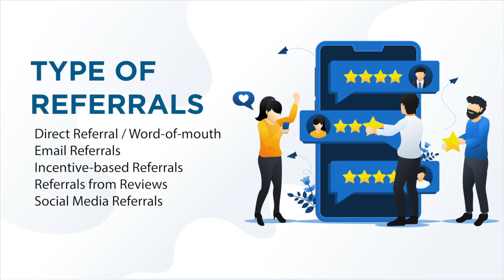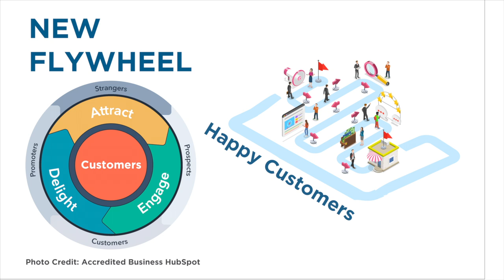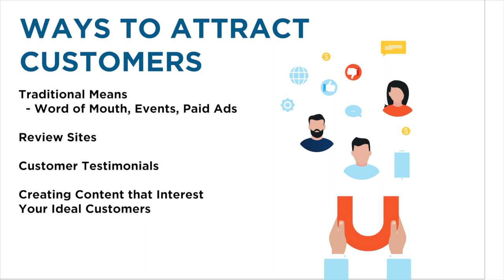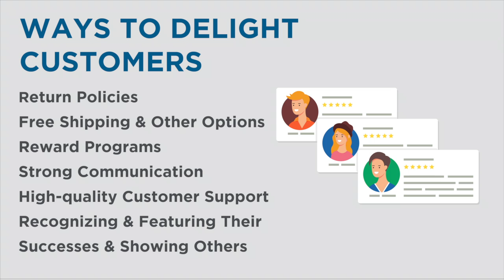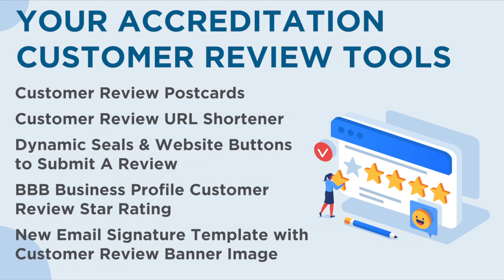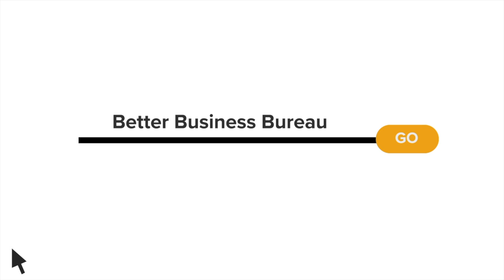Generate Leads Through Customer Reviews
Learn simple ways your business can succeed with soul, generate more leads from happy customers, and let those customers drive referrals and repeat sales for your business. Along the way, we’ll go over how to get good reviews, ways your business can ask for a review, and many benefits that come with customer reviews.  So, let’s get you back to business!

In the past, businesses considered customers as an outcome — nothing more, nothing less. All of the energy you spent acquiring that customer is wasted, leaving businesses at square one after the transaction is complete.

Now there’s a new approach that uses the momentum of your happy customers to drive referrals and repeat sales. This new approach focuses on Attracting, Engaging, Delighting new customers. When done correctly, it becomes a spin cycle of success. This is known as a flywheel approach.
Each time you invest in your customer success, you’re building momentum with more leads and sales. Provide them with a great product or service & a wonderful experience will fuel word-of-mouth and direct referrals.

By focusing on how your business can make customers successful, customers are more likely to relay their success to others.

It’s crucial for businesses to understand their customers, their motivations, needs, and pain points. When companies truly empathize with customers, they can provide them with solutions that satisfy.

How to Get Good Reviews
- Create different spaces to leave reviews.
- Optimize your content.
- Create incentives.
- Meet customers where they are.
- Respond to every review -- even negative ones.
- Share positive customer reviews you've already received.
- Give your customers a positive review first.
- Host an event.

I encourage you to sit down and write out all the touchpoints on how you Attract, Engage, Delight. And look at each of them to see how you can maximize customer delight.

In our next video, we will be going over how to build a customer referral email program and how to pair it with our new BBB Email Signature Template to increase online reviews.

Visit BBB.org for more information on customer reviews and how to make your business better.